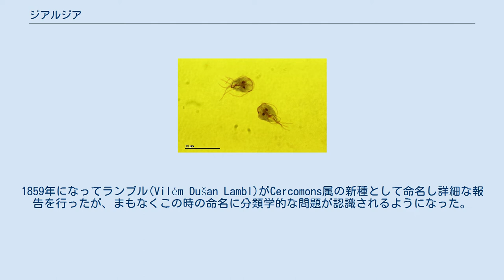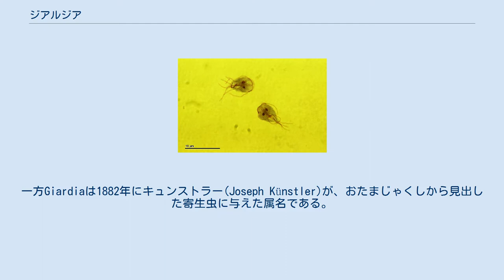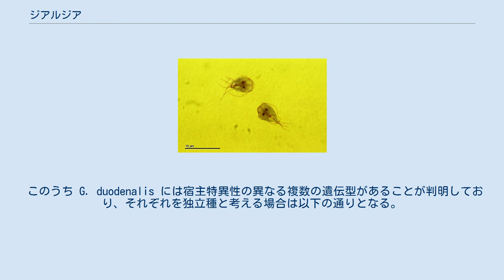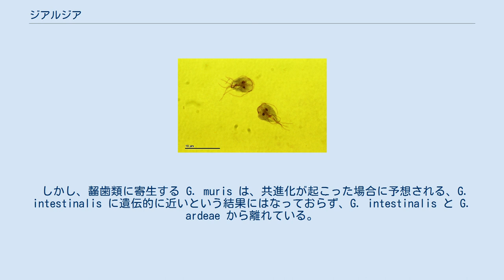ジアルジア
ジアルジアは脊椎動物の腸管に寄生する原生生物の1つで、人面にも喩えられる特徴的な形態をしている。
宿主にもよるがジアルジア症を引き起こす病原体である。
分類学上はジアルジア属(Giardia)とする。
 ジアルジアの発見は、レーウェンフックが1681年に自らの下痢便を顕微鏡観察したことに遡る。
1859年になってランブル(Vilém Dušan Lambl)がCercomons属の新種として命名し詳細な報告を行ったが、まもなくこの時の命名に分類学的な問題が認識されるようになった。
そこで1879年から1881年にかけてDimorphusおよびMegastomaという新属が提案されたが、いずれもすでに他の動物に与えられた名前であり命名法上の問題があった。
ようやく1888年にブランシャール(Raphaël Blanchard)がランブルの貢献を記念してLambliaという属名を立て、これは20年以上にわたって実際に使用された。
一方Giardiaは1882年にキュンストラー(Joseph Künstler)が、おたまじゃくしから見出した寄生虫に与えた属名である。
1914年にAlexeieffがLambliaとGiardiaは同属である、すなわちLambliaはそれより6年早く命名されたGiardiaのシノニムであることを主張し、これが次第に受け入れられるようになった。
 ジアルジアのシストは、宿主の糞便に混ざって排出される。
シストは湿った涼しい環境では数ヶ月感染力を維持する。
 シストは経口摂取されると、十二指腸で有糸分裂しトロフォゾイトとなる。
そして、腸の粘液層の下の微絨毛に、腹部の吸盤で付着する。
これで新しい宿主への感染が確立される。
 いくつかの主要な胆汁酸塩の存在など、腸内環境の変化により、次世代のシストが形成される。
シストは糞便と共に排出さえ、汚染された水や食事、肉体の接触により、感染が拡大する。
 ランブル鞭毛虫が所属するディプロモナス目は、古典的な分類体系では動物性鞭毛虫綱に含めていたが、分子系統解析によればエクスカバータのうちフォルニカータという系統に属している。
 ジアルジアの種分類はいくつかの理由で困難である。
 無性生殖のため、種の認定が難しい。
 初期の分類では宿主ごとに過剰な種が認定され、その後は、光学顕微鏡での形態分類ではにより種の数は少なすぎた。
 宿主間のクロス感染実験の結果に一貫性がない。
 分子系統学以前には、適切な利用できる特徴がなかった。
 Giardia の種は、宿主ごとに40種以上に分類された。
一方、Simon は形態に基づき G. lamblia と G. muris に分類した。
1952年 Filice は中央小体の詳細な形態分類により G. duodenalis、G. muris、G. agilis の3種に分類した。
 現在では形態観察や分子系統解析に基づいて、以下のように分類される。
 このうち G. duodenalis には宿主特異性の異なる複数の遺伝型があることが判明しており、それぞれを独立種と考える場合は以下の通りとなる。
 ヒトに寄生する G. intestinalis とサギ科に寄生する G. ardeae との間の遺伝的距離は、G. intestinalis 内部の遺伝的多様性より大きい。
これは、ジアルジアと宿主との間の共進化が起こったことを裏付ける。
 しかし、齧歯類に寄生する G. muris は、共進化が起こった場合に予想される、G. intestinalis に遺伝的に近いという結果にはなっておらず、G. intestinalis と G. ardeae から離れている。